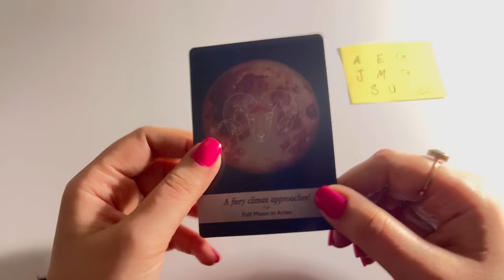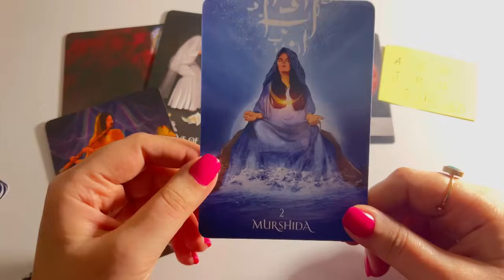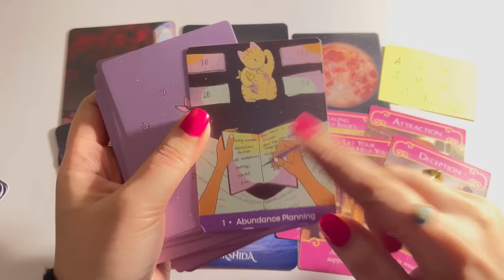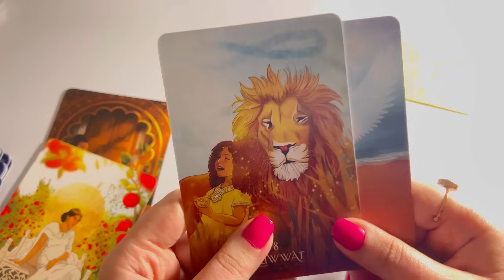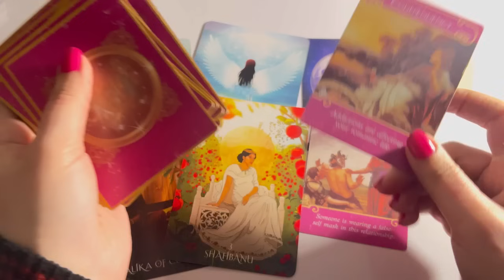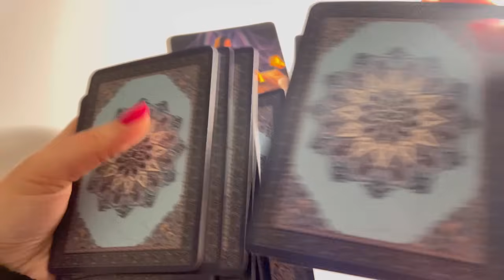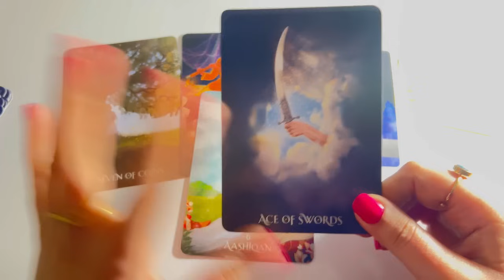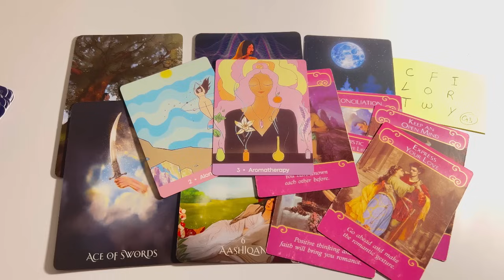No contact: Current Feeling of your person & Guidence 💞 Hindi tarot card reading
Pick your person Name First Latter 🍀
Timestamp
🔮G1- 02:50
🔮G2- 15:08
🔮G3- 27:23

Tarot 313
222 tarot
222 tarot readings
Astrology
Tarot 4u
777 tarot
111 intuitive tarot
555 tarot
Tarot planet
Moonlight guidence
Lisa simmi